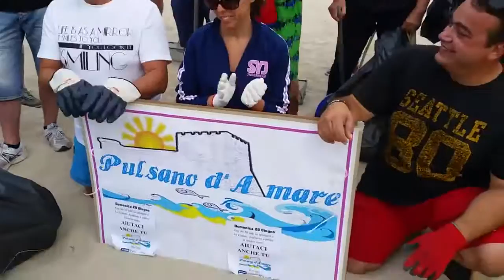Pulsano D'A mare, pulizia spiaggia Le Canne Domenica 28 Giugno 2015